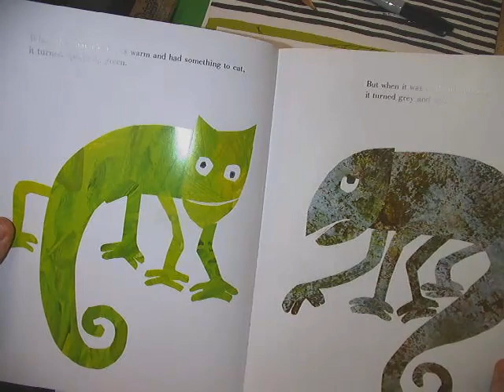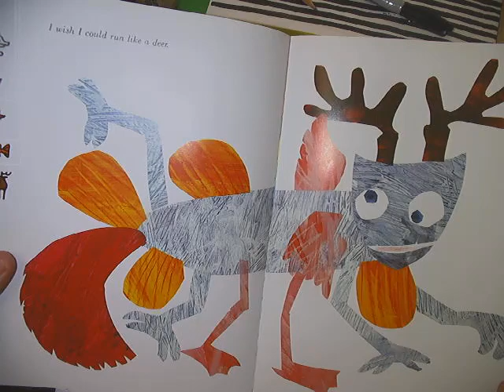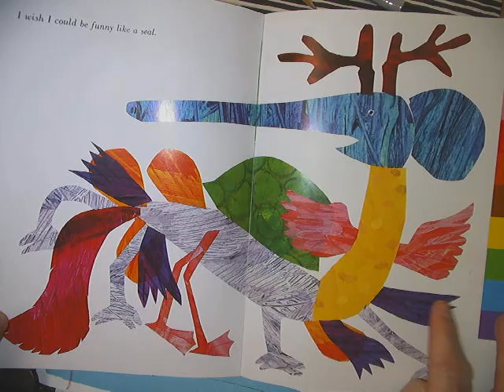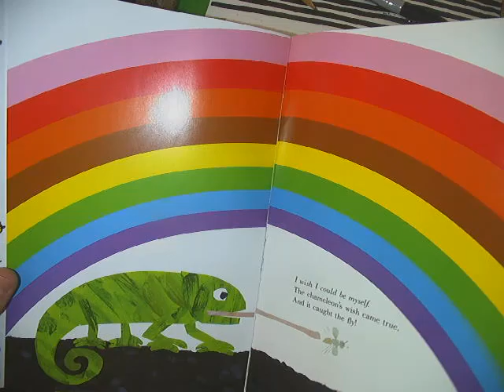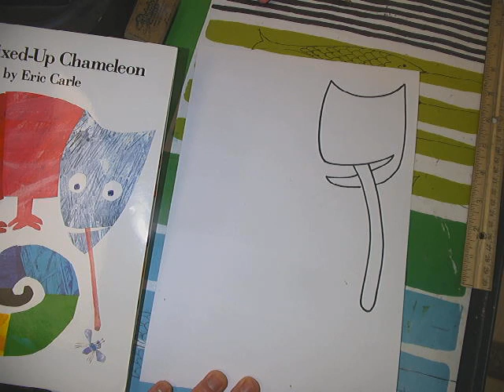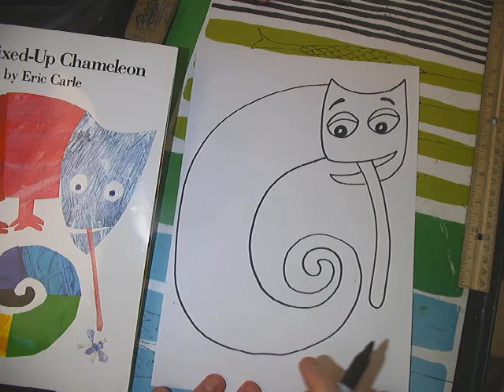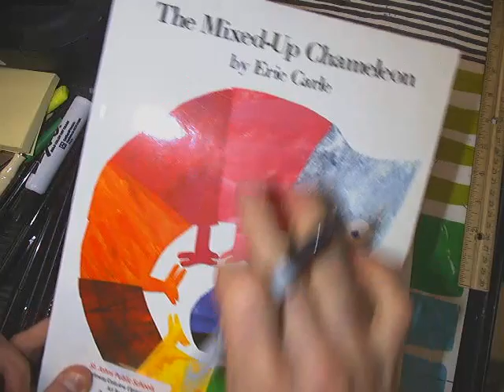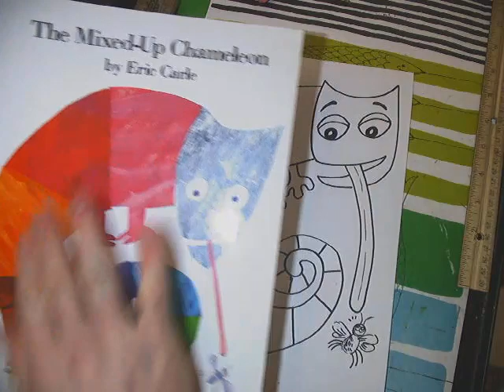March is Reading Month 2024- Gateway Theme ERIC CARLE: Mixed Up Chameleon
Mr. Gove reads the story of a mixed up chameleon by artist, author, and illustrator Eric Carle. There is a quick directed drawing at the end, too!